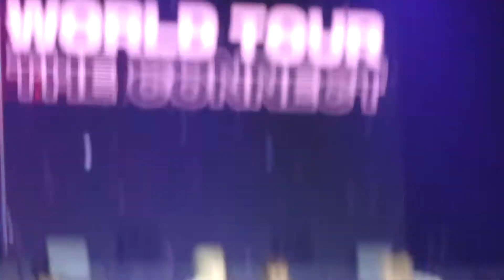MONSTA X in Brazil - 180812 - Interação / Ment [fancam]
Show Monsta X em São Paulo
Espaço das Américas
12 de agosto de 2018
MONSTA X(몬스타엑스)
THE CONNECT WORLD TOUR